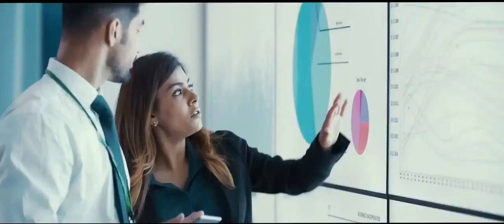Huawei Mate 10 First Trailer Video Released